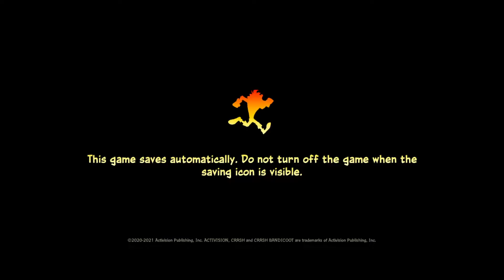lets play Crash 4 part 5 n. gin boss fight